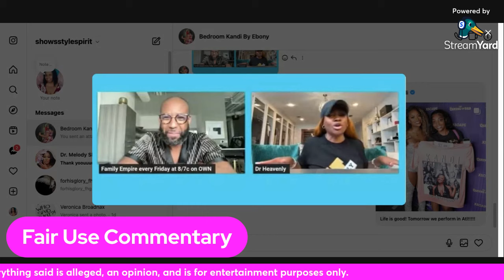lamh Carlos speaks on people's mean comments about Keke's passing.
In this video, I give commentary on the most recent episode of Carlos and Dr. Heavenly's Messy Monday show.